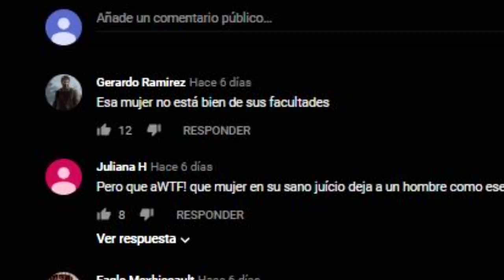LADY GAGA Y BRADLEY COOPER VUELVEN a ESTAR en el OJO de la TORMENTA